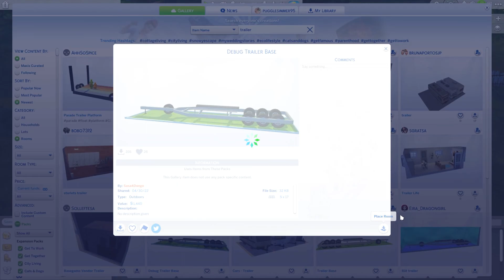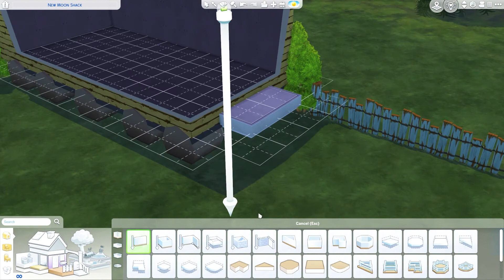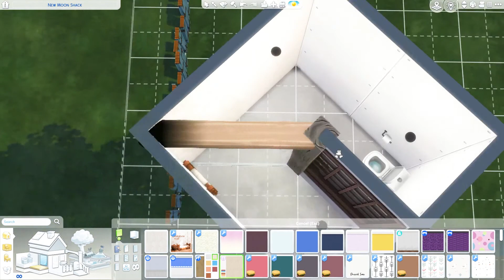Broken Down School Bus Home | Werewolves Let's Play | Speedbuild | The Sims 4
Ruby and Lyall's brand new home!

I don’t know why my voiceover got cut off but yeah. Sorry.

Song: Chris Haugen - Snow Peaks pt I

Song: Wolf at Your Door - Rain Jewels, Dinah Smith

Song: I'm a Fool For You - Basixx, Russell Vista

Song: Damned If We Do - Maybe

The Sims 4 is rated T for Teen, meant for ages 13 and up